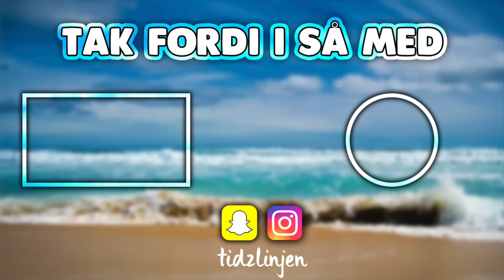Dyre VS Billige Madvarer!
1000 likes?

Har du en kæreste? - Nej

- Udstyr -
Kamera: Canon EOS 200D / SL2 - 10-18mm Objektiv & 50mm Objektiv + GoPro Hero 5 Black
Lyd: Røde VideoMicro & Deadcat
Lys: 2x Soft Box + Manfrotto Lumie Art LED
Stativ: Hama Star 61 & Manfrotto Pixi Plus
Redigering: Final Cut Pro X / iMovie + MacBook Air

Tidzlinjen